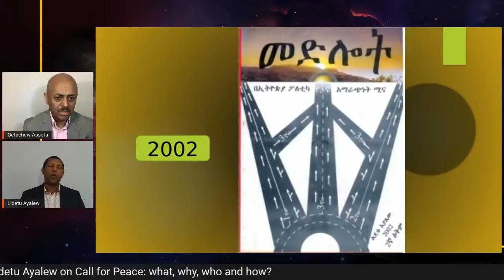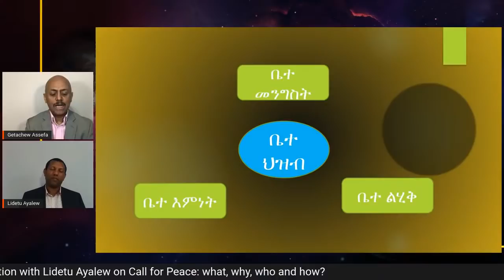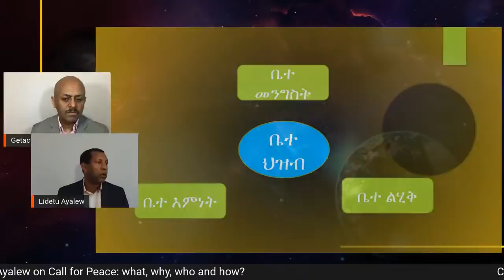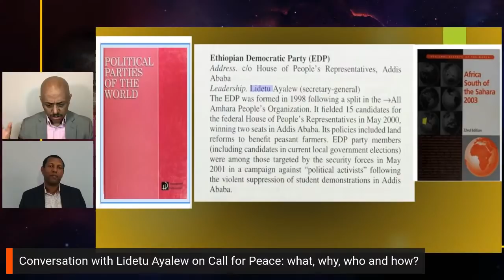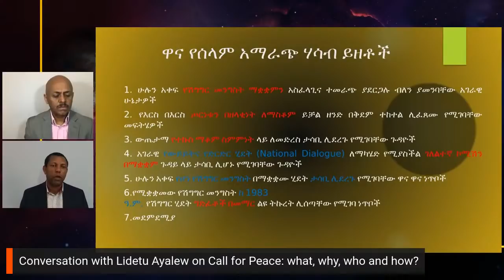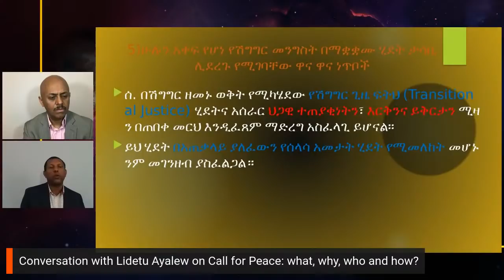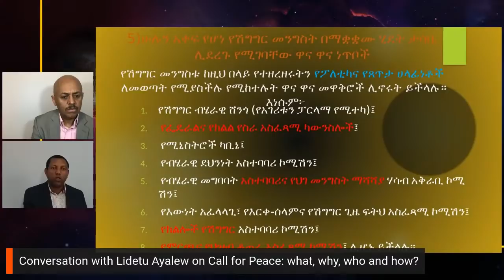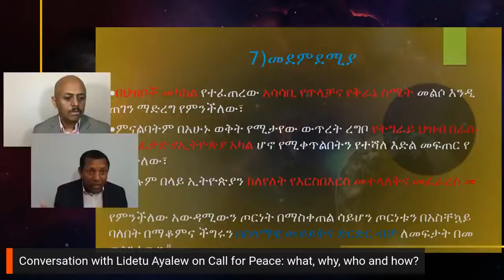Conversation with Lidetu Ayalew on Call for Peace: what, why, who and how?